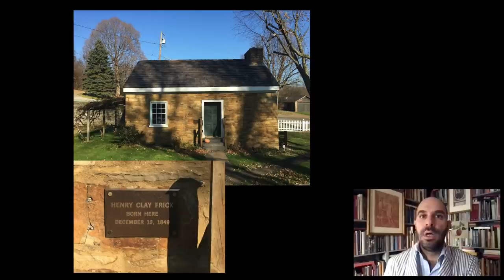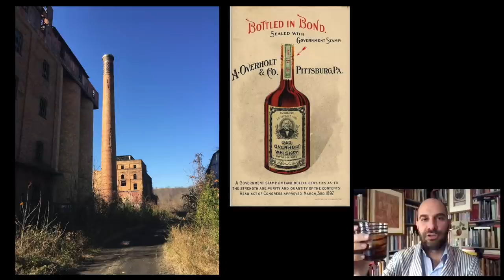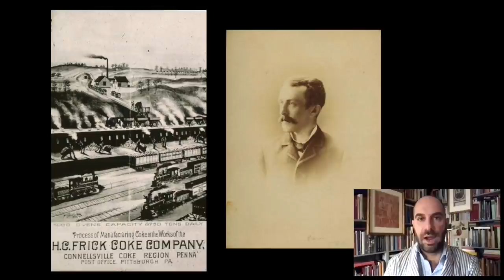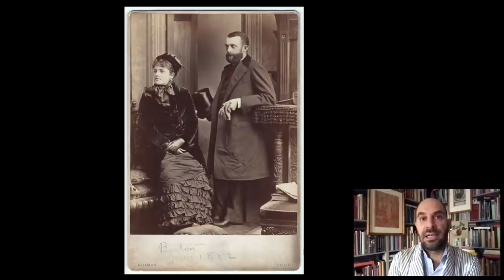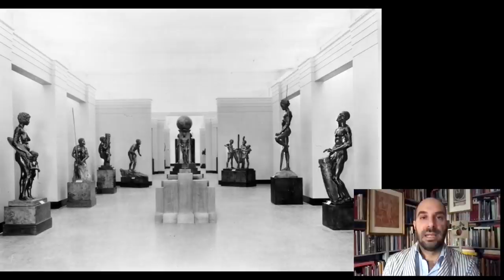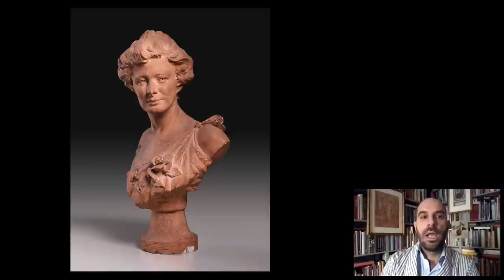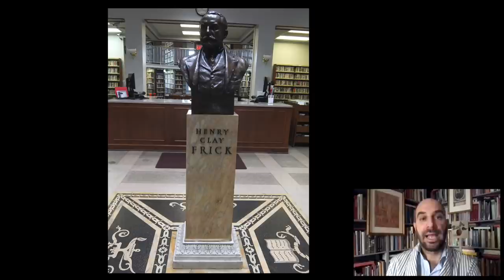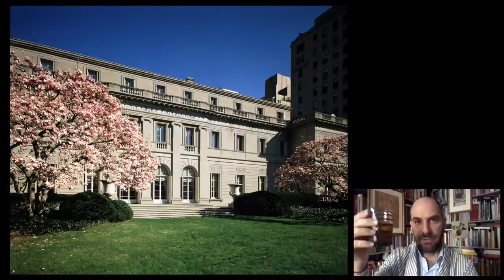Cocktails with a Curator: Hoffman's Bust of Henry Clay Frick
In this week’s episode of “Cocktails with a Curator,” Deputy Director and Peter Jay Sharp Chief Curator Xavier F. Salomon takes a closer look at Malvina Cornell Hoffman’s marble bust of Henry Clay Frick, the museum’s founder, and considers the complicated legacy of the Pennsylvania-born industrialist. This month marks several important milestones for the Frick, including the eighty-fifth anniversary of the opening of a museum for, in Frick’s words, “all persons whomsoever.” This oft-overlooked bust was commissioned by his daughter, Helen Clay Frick, and for many years welcomed guests in the Entrance Hall at 1 East 70th Street. This week’s complementary cocktail is the Old Fashioned, a nod to Frick’s first job as an accountant for the family whiskey distillery.